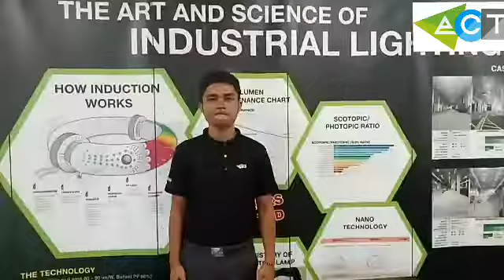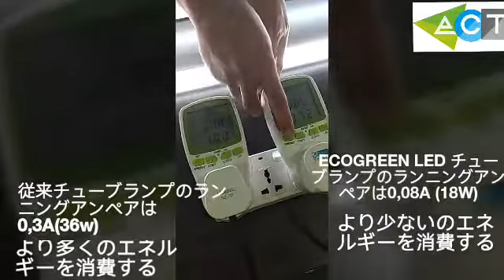Comparison TL LED Ecogreen vs TL Conventional (Japan Version)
Comparison TL Conventional vs TL LED Ecogreen

Or visit more video Ecogreen Clean Teknologi as below :

Video 1 : Ecogreen Solar Street Light

Video 2 : Ecogreen Medical Waste Division - On Site Treatment

Video 3 : Ecogreen Medical Waste Division - Microwave Technology

Video 4 : Ecogreen TL LED TAKUMI 11 Watt VS Ecogreen TL LED GOLD 18 Watt

Video 5 : Ecogreen LED UFO 60 W Comparison CFL Lamp 80 W

Video 6 : Comparison TL Conventional vs TL LED Ecogreen (Japan version)

Video 7 :  TL Conventional Vs TL LED Ecogreen Clean Teknologi (Bahasa Version)